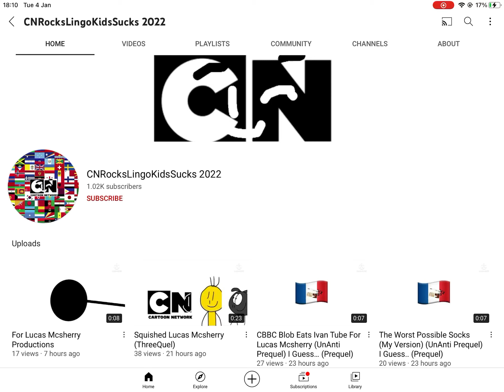I subbed CNRocksLingoKidsSucks 2022 For Subscribing Me